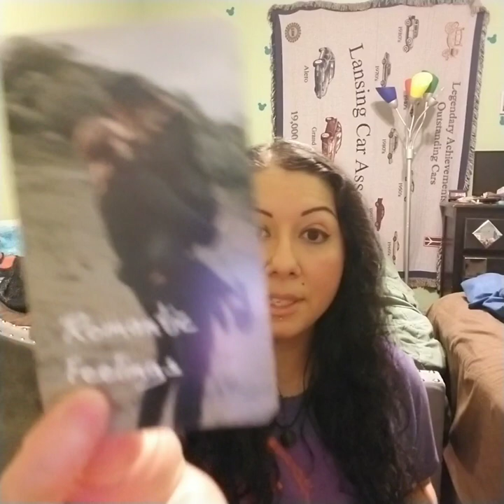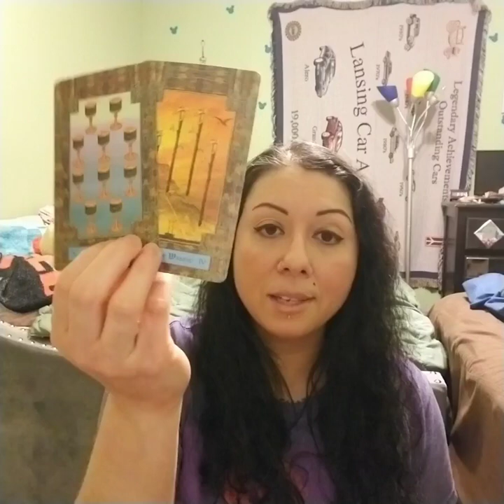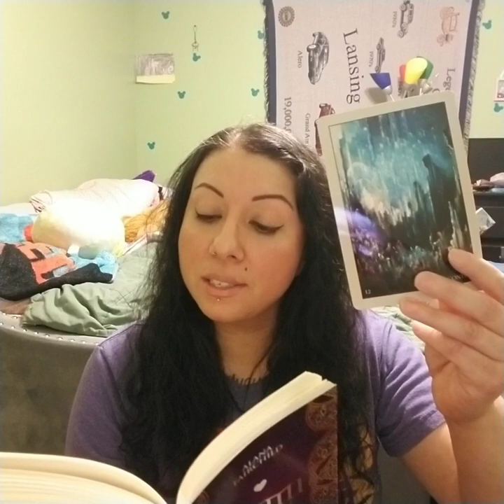Aries, "Longing For Their Beloved" TwinSoul Reading